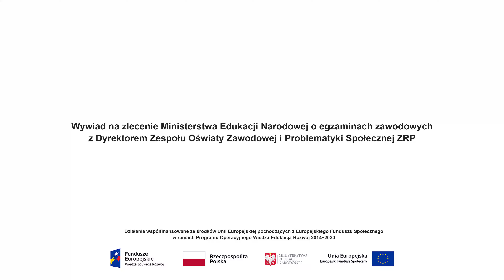Wywiad z Jolantą Kosakowską, Dyrektorem Zespołu Oświaty Zawodowej i Problematyki Społecznej ZRP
Wywiad na zlecenie Ministerstwa Edukacji Narodowej o egzaminach zawodowych z Dyrektorem Zespołu Oświaty Zawodowej i Problematyki Społecznej ZRP